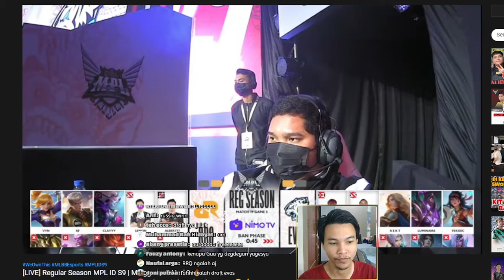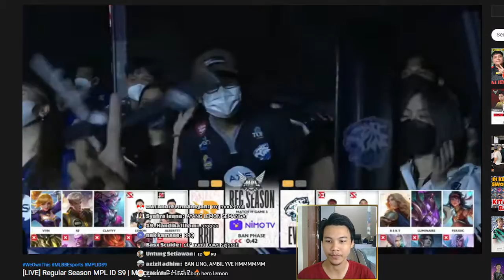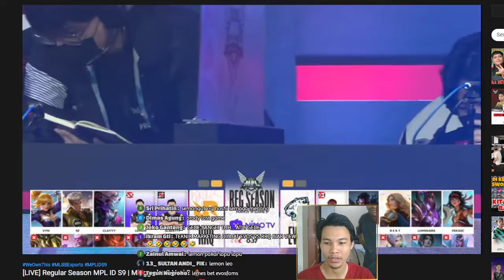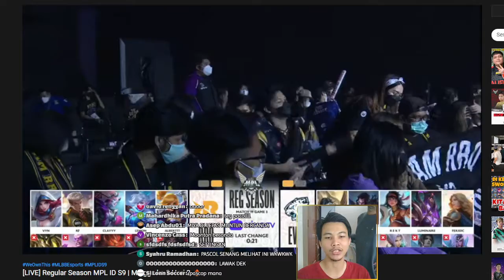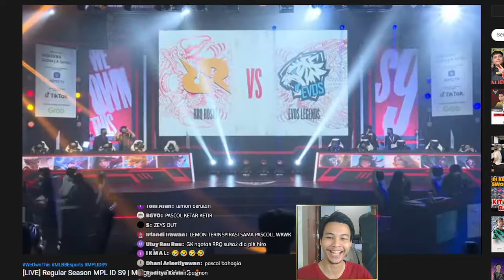Fast END GAME MENEGANGKAN Fanny Alberttt OLENG PANIK MENGUBAH SEGALANYA | MPL S9 W3 D2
MPL S9 - RRQ Vs EVOS [Match 3]

This Video Provided /Own From Live Streaming:
1. CHANNEL Mobile Legends: Bang Bang Official:

ID Group Mabar : 252646
ID MLBB Original Server :
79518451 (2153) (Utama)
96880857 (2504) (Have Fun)